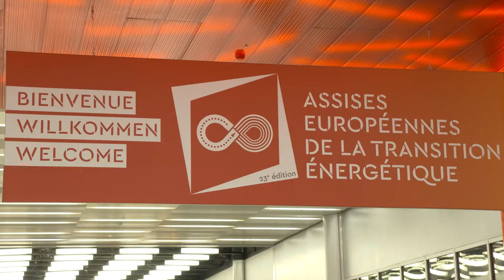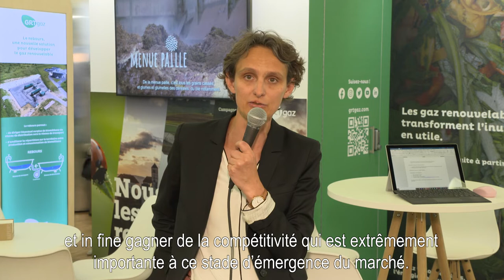Développement des infrastructures hydrogène pour la décarbonation en Europe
Intervention de Marion Lacombe (GRTgaz) à l'occasion des Assises européennes de la transition énergétique (juin 2022 à Genève).